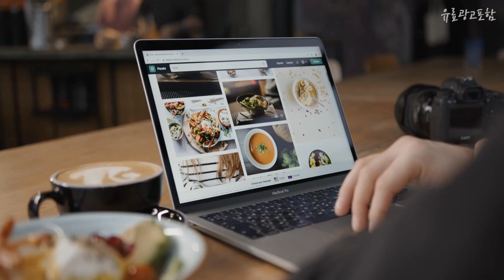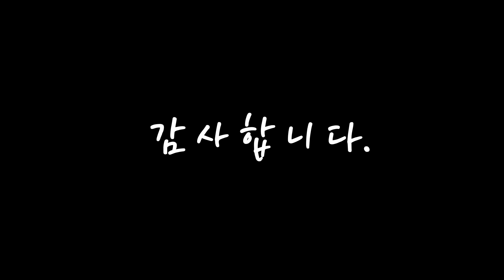어린이집답례품 진짜! 인기있는! 소개해드려요 추천 TOP10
❤️❤️❤️진짜! 인기있는! 어린이집답례품 소개해드려요❤️❤️❤️

[00:06]
10위. 곰인형손수건 어린이집 생일답례품 구디백 6개+스티커6개, 혼합+공룡포장팩 [18,000원]

[00:11]
9위. 마가렛트 오리지널 소 8p, 176g, 5개 [11,670원]

[00:17]
8위. 나성 저금통 구디백 (스티커무료) 생일 답례품 키즈 어린이집 간식 선물 포장 유치원 단체 친구 세트, 그린 [2,880원]

[00:22]
7위. 마이리틀펌킨 블럭 케이스 구디백 피규어 간식 선물세트 랜덤발송 6종 + 스티커 2종 x 6p 세트, 1세트 [14,400원]

[00:28]
6위. 해피프렌즈 12색 히어로 사인펜세트, 랜덤 발송, 12세트 [14,410원]

[00:33]
5위. 아동용 코코비도로시 해피기프트 양말 5종 선물세트 [10,620원]

[00:39]
4위. 어린이집 생일 선물 답례품 칫솔케이스 세트, 랜덤5개+선물파우치5개+스티커2종x10개, 1세트 [11,490원]

[00:44]
3위. #[어린이집 생일선물] 심플간식5종세트 어린이집생일답례품 과자 선물세트, 심플간식5종, 1개   [1,000원]

[00:50]
2위. 어린이집 양말 답례품 유치원 생일 선물 학원 단체 행사 구디백 [2,100원]

[00:55]
1위. 목걸이 비눗방울 24p, 랜덤발송, 1세트 [7,960원]